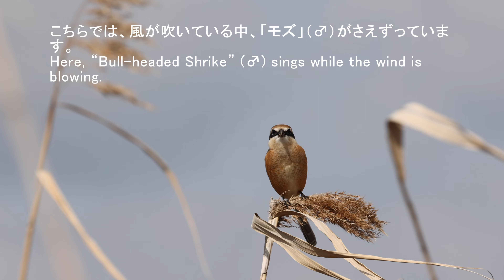「モズ」の求愛行動（ディスプレイ） “Bull-headed Shrike” exhibits courtship display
天気がよければバードウオッチングに出かけ、雨が降ると自宅で本を読んでいます。
I go out bird-watching in good weather and read at home when it rains.

オスのモズが、小さい声で囀り、メスに求愛しています。
The male “Bull-headed Shrike” sings softly and exhibits courtship display to a female.

数日後、オスとメスが同じ枝に止まっています。つがいになったようです。おめでとう !
Several days later, both male and female shrikes perch on the same branch of a tree.
They probably formed a pair-bond. Congratulations!